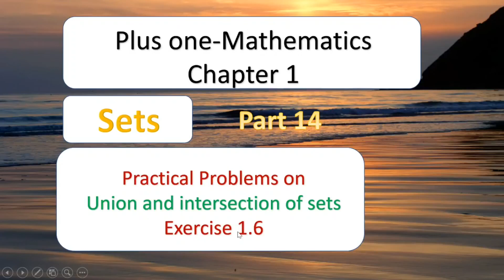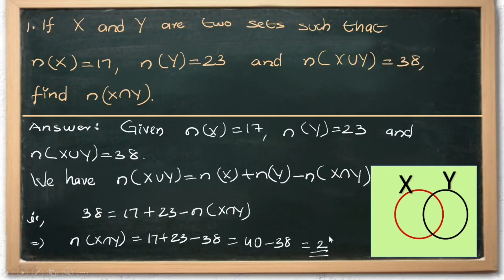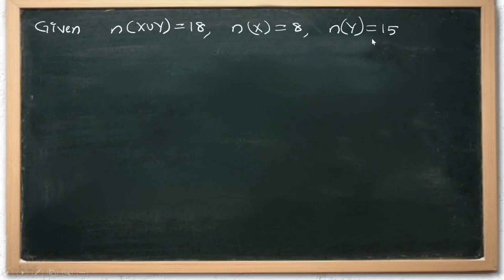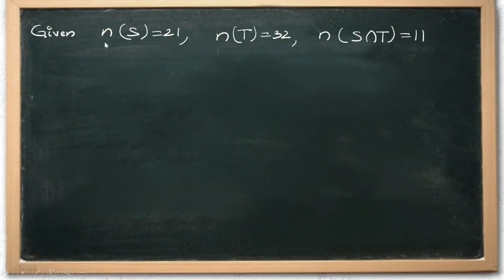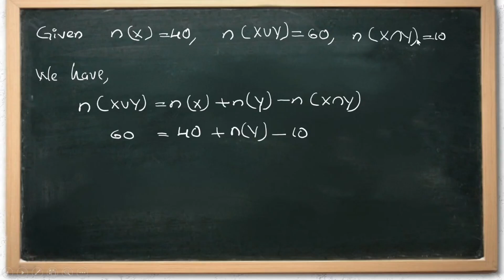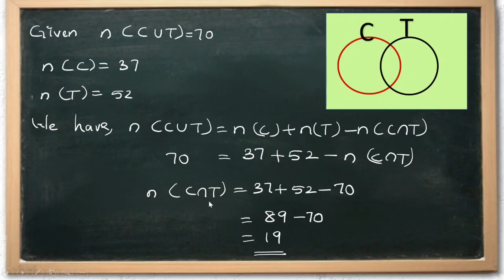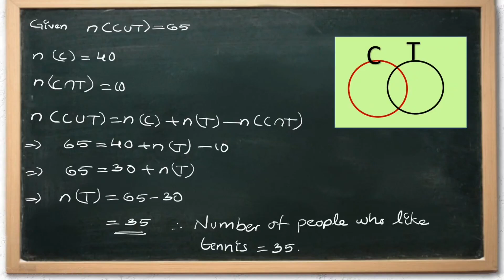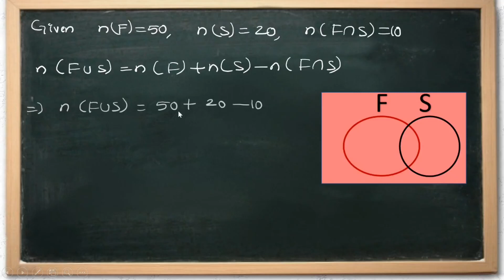Plus one Mathematics-Chapter 1- Sets ( Part 14)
Exercise 1.6, Practical problems on union and intersection.